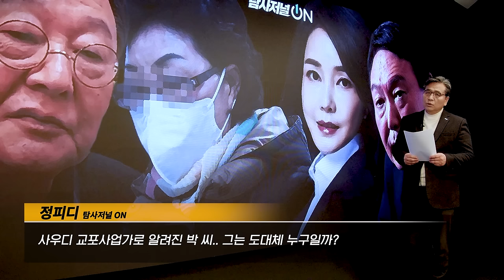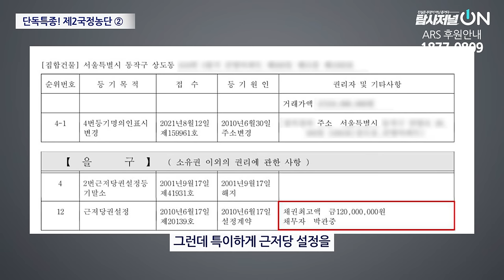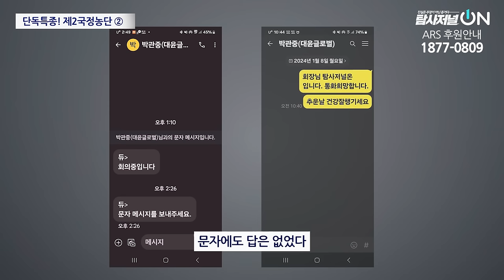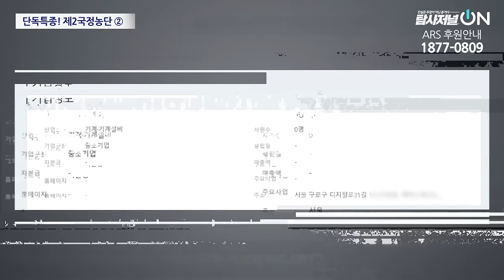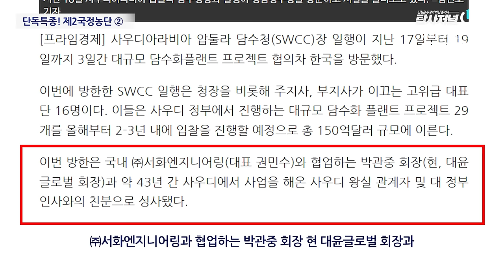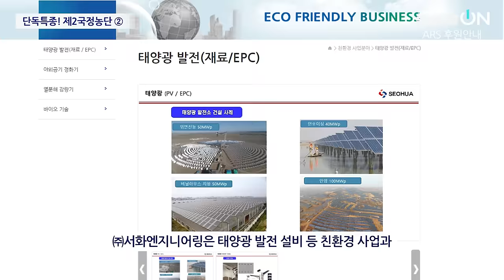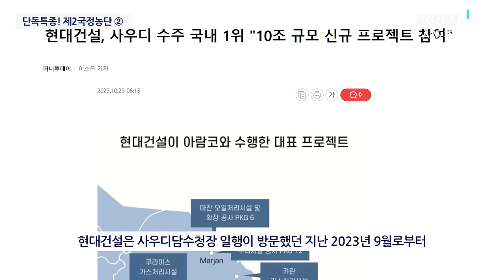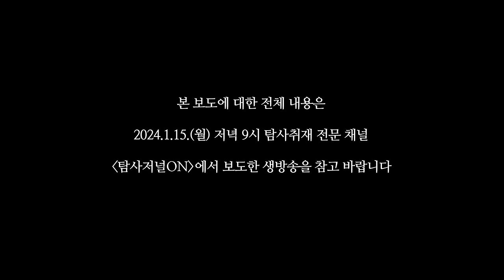[단독보도 요약] 브로커와 김 씨의 기업커넥션! 그리고 이낙X!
단독보도는 유튜브채널 '탐사저널ON'에서 독점 생방송으로 진행됩니다.

◼ 후원계좌 : 우리은행 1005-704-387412
◼ 후원계좌 : 국민은행 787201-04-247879
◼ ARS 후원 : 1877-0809